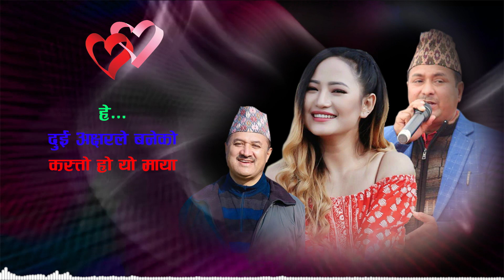DUI AKCHHARKO MAYA | Melina Rai Prabhat Subedi | दुई अक्षरको माया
▶ SONG : DUI AKCHHARKO MAYA

▶ SINGER : MELINA RAI/PRABHAT SUBEDI

▶ LYRICS : RAMESH THAPA

▶ GRAPHIC ANIMATION : BINOD BAM

▶ AUDIO : SANTOSH POUDEL (SUR SANGAM)

▶ SPECIAL THANKS : KARNA SANJYAL (RECODIST)
We are very glad to inform to you that we are getting your regular support. We are regularly uploading the videos related with the cultural, literature and even related subject i.e. development and social activities of Nepal i.e. the country of Himalaya. Your valuable suggestions are always appreciate.
नमस्कार ! APS NEPAL YouTube च्यानलमा यहाँलाई हार्दिक स्वागत छ । हजुरहरकै माया अनि विश्वासले गर्दा धेरै मनोरञ्जनात्मक प्रस्तुतीहरु यहाँहरु समक्ष लिएर आइरहेका छौँ । आगामी दिनमा पनि अझै धेरै राम्रा राम्रा गीत हरु APS NEPAL च्यानलमा अपलोड गर्दै जानेछौँ । धन्यबाद ।।।

©® With APS NEPAL Youtube Channel